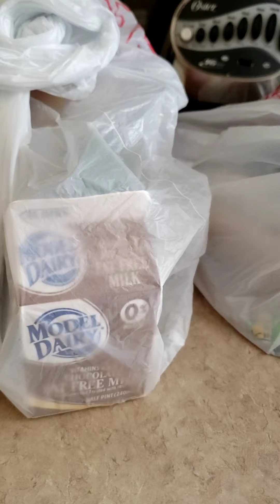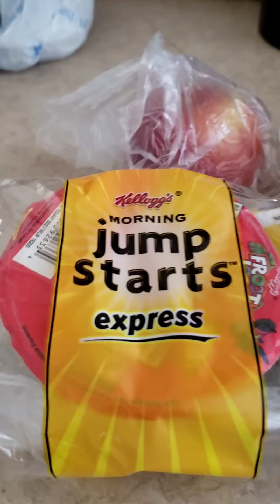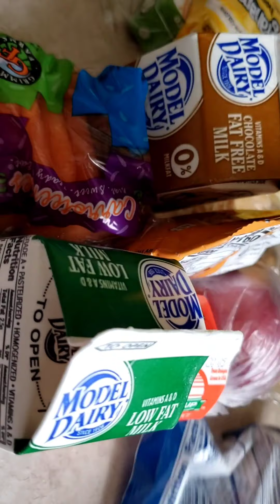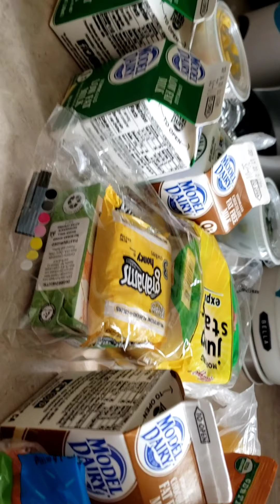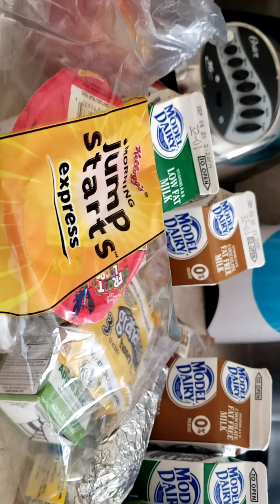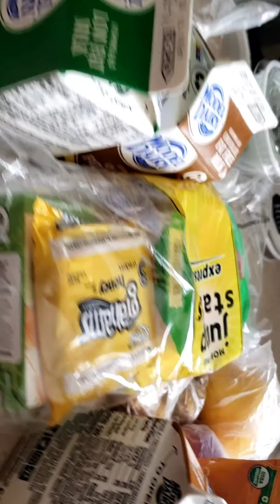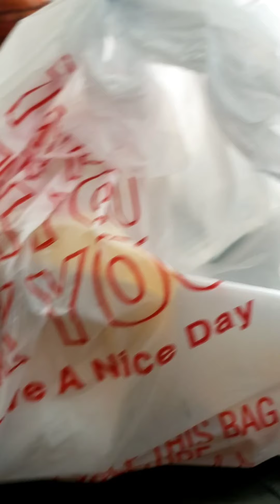thank you Lord sa biyaya